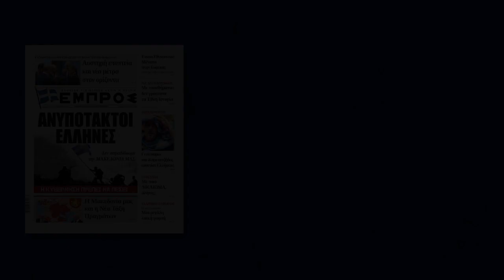Εθνική Εφημερίδα Εμπρός | Φύλλο 257